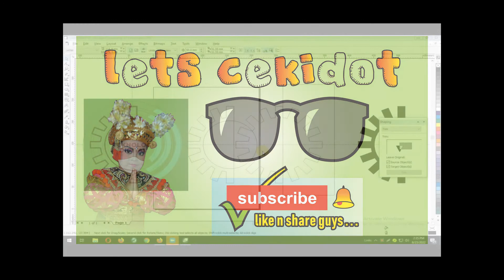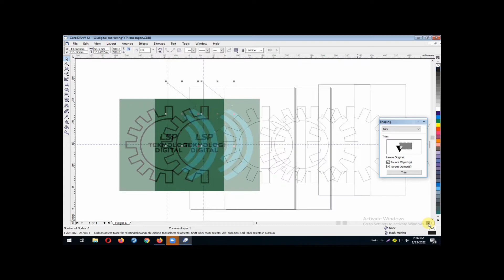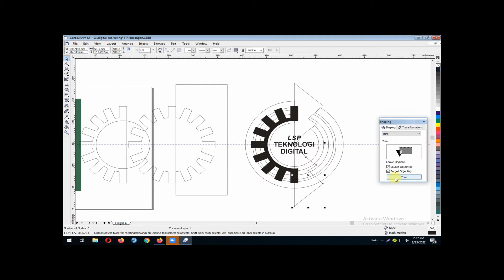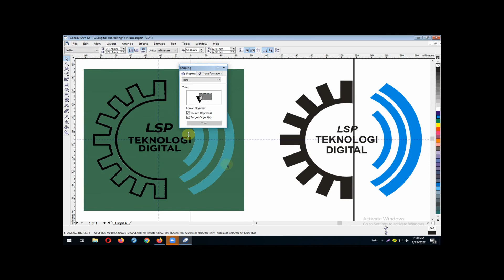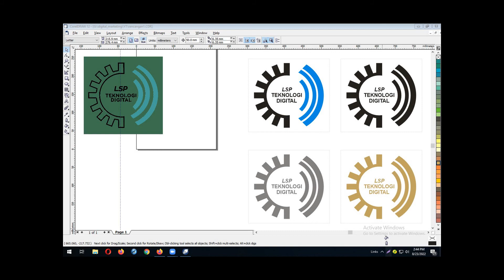CDR Exercise : LSP Teknologi Digital Logo #002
Oval Tool, Bezier tool, shaping tool, trim facility, coloring.